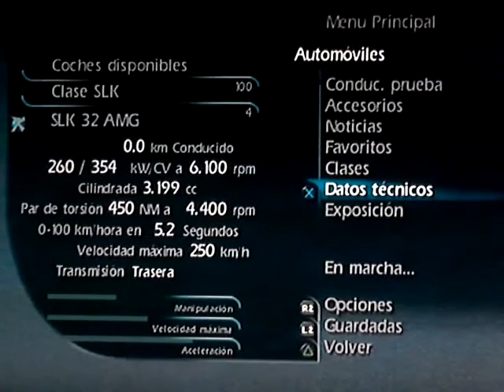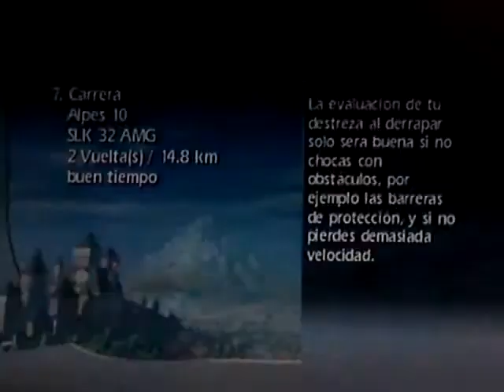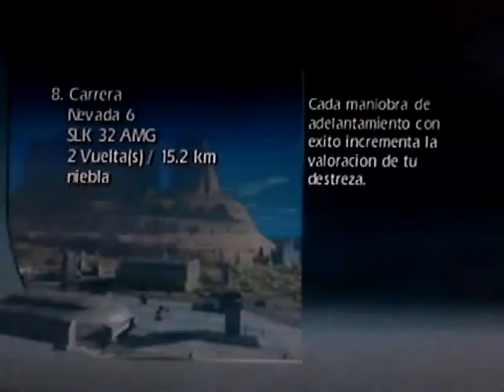[LP024] World Racing - 100 Mejores (parte final)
World Racing es un juego donde tomamos el papel de un piloto probar de Mercedes-Benz intentando transformarse en el mejor de los probadores de la marca alemana.
Australia, Japón, Alpes y Nevada para completar un campeonato de más a menos. ¿Aguantaré hasta el final?

¿Qué voy a hacer en el juego?
· Completar todas las misiones
· Conseguir el máximo status
· Jugar, que no obligatoriamente ganar, todos los campeonatos standard mínimo